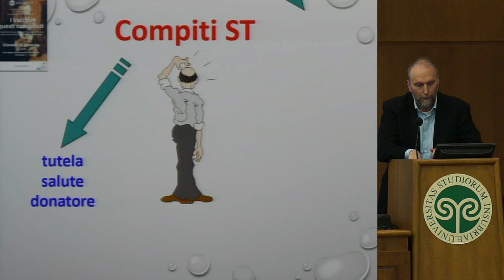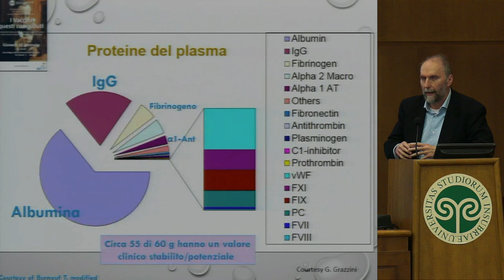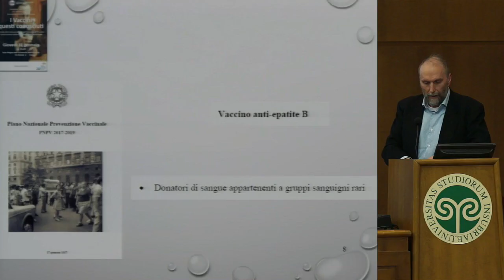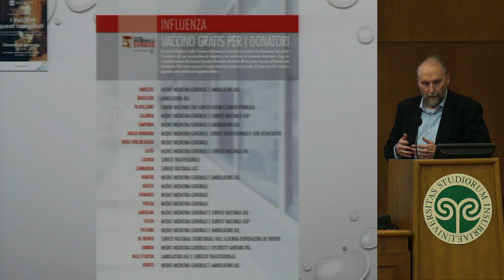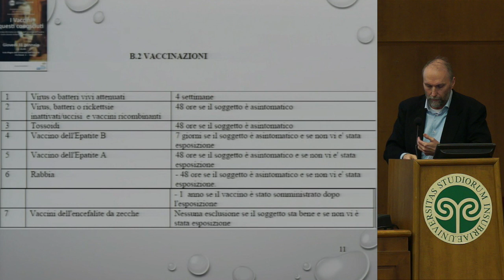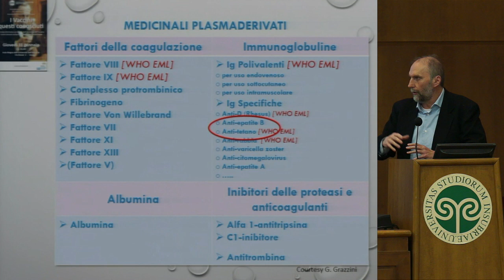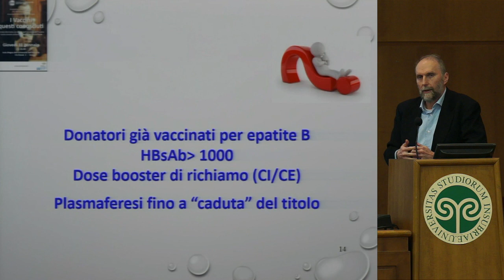Vaccini questi conosciuti - Dott. Vincenzo Saturni